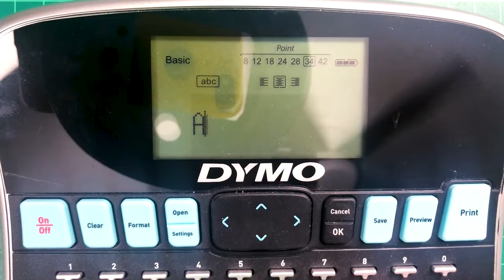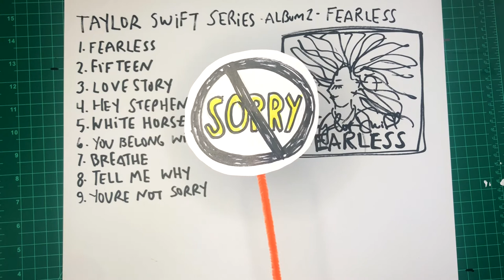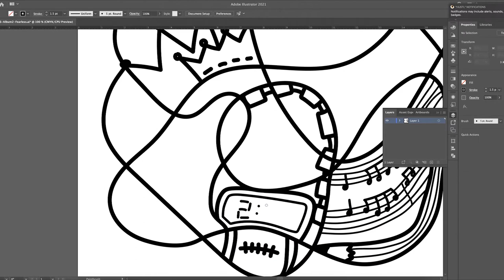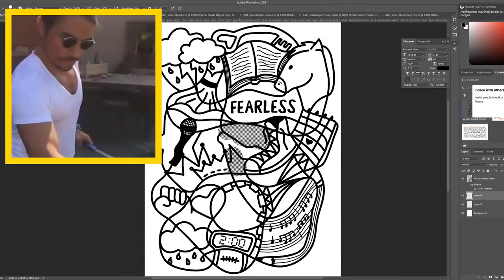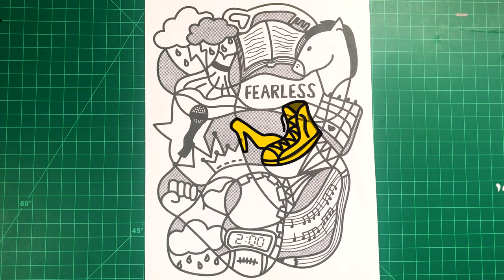Taylor Swift Album Art | Ep #2-Fearless | Kelly Ward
This is Episode 2 in my Taylor Swift Art series! In this video I take a look at the tracklist and lyrics in Taylor Swift's second album, “Fearless (Taylor's Version)” and try to bring each song to life in my final collage.